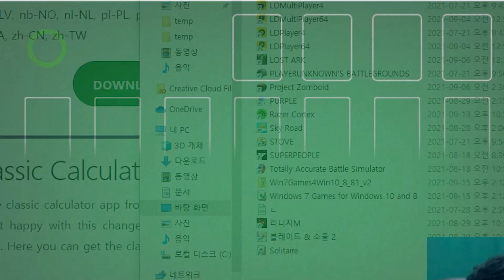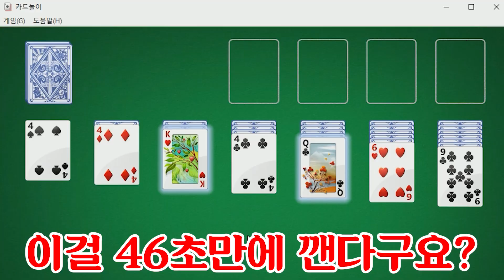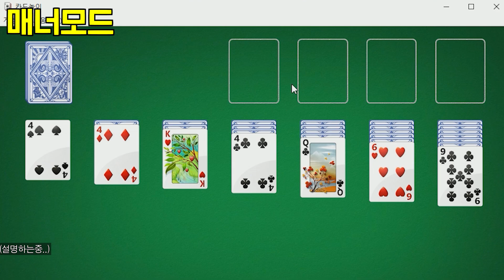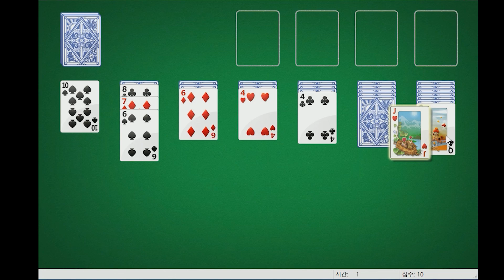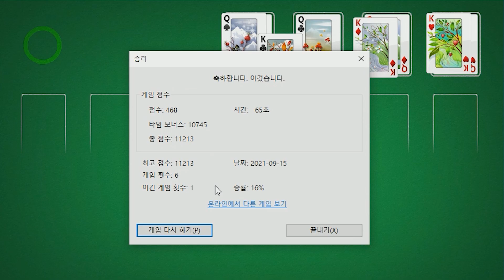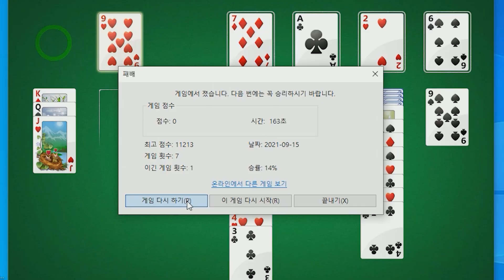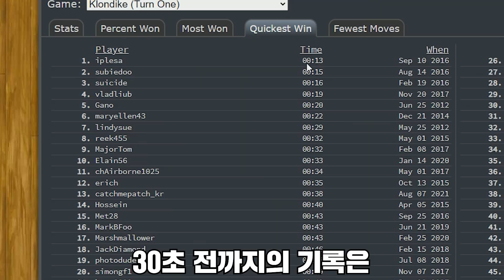클리어까지 단 46초, 윈도우 기본게임 전세계 13위..! 안중석 장인초대석 [테스터훈]